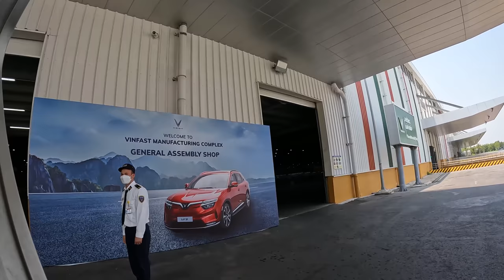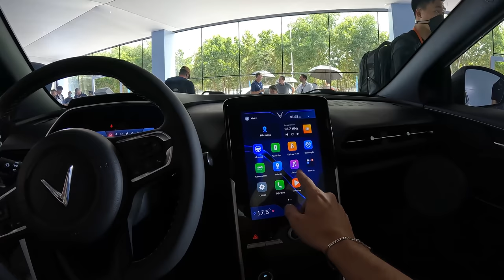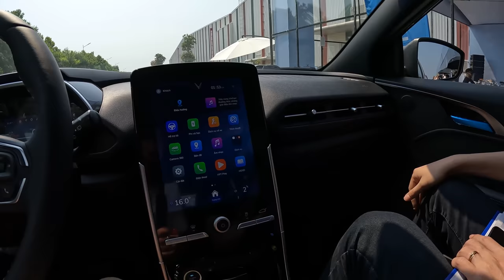My First time driving an ELECTRIC CAR is in Vietnam 🇻🇳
I am a couple days into my Vietnam trip and I am super excited to share with you a very unique vlog where I take you guys with me to test drive an Electric Vehicle from the company called Vinfast. Before we test drive, we get to go on a tour of the factory with some other content creators and friends @uptin, @DelightfulTravellers, @CountingCountries, @KaylaCosmos and more!

After the tour, we take a 2 hour bus ride over to Hanoi Vietnam and I share with you a brief look at the hotel where we are staying at.